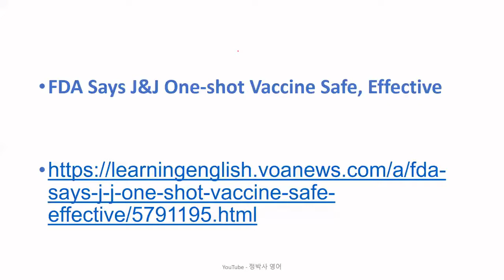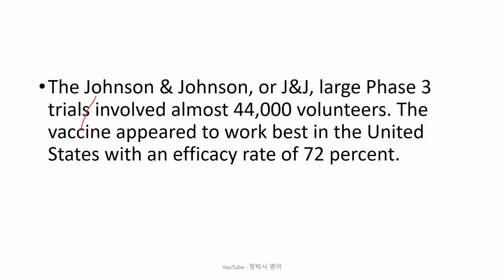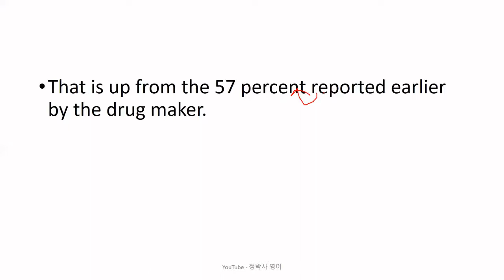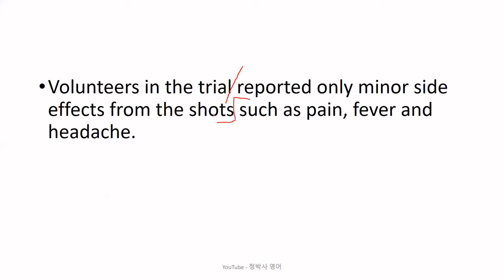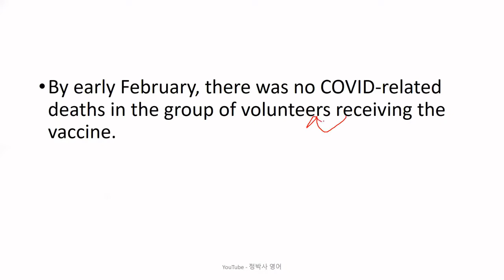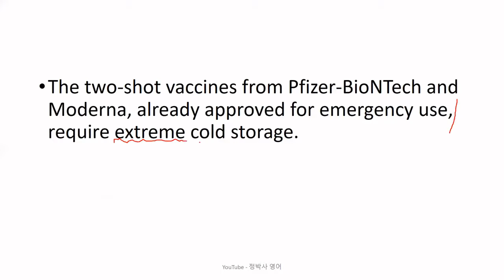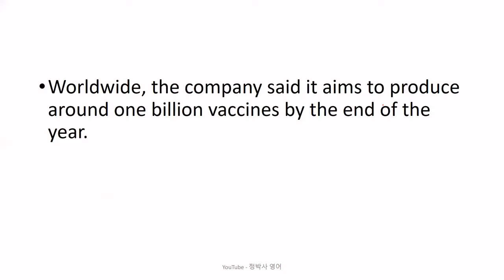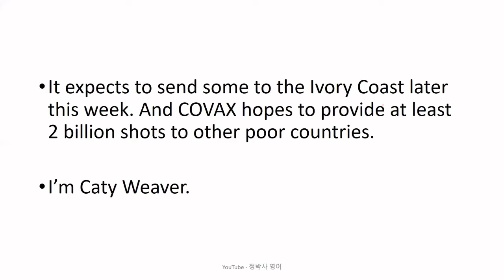[영어공부/영어독해] 한 번 접종으로 충분하다는 존슨앤존슨 코로나바이러스 백신이 미국 식약청의 승인을 기다림 - 영어뉴스/영어청취 {영어실력, 노력하는 만큼 느는 법}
[2158] FDA Says J&J One-shot Vaccine Safe, Effective (February 24, 2021)

1. 원어민 뉴스 파일을 여러 번 듣습니다. 들으면서 무슨 내용인가, 한 문장 한 문장 짚어 봅니다.
2. 제 강의를 듣습니다.
3. 내용을 완전히 이해했다고 생각하면, 지문을 소리 내어 읽고, 가능하면 녹음을 해서 들어봅니다.
4. 짧은 내용 혹은 한 문장을 여러 번 반복해서 듣거나 읽는 것 보다는, 긴 지문을 끝까지 한 번이라고 듣고 읽는 것이 효과적입니다. 다양한 지문을 접하는 것이 좋습니다.
5. 독해, 청취 혹은 스피킹이 안 된다는 것은 단어가 부족하다는 뜻입니다. 단어학습은 영-영 으로 하는 것이 장기적으로 좋습니다. 제가 직접 만든 을 추천합니다.
6. 하루에 제 강의 하나로 1 시간 정도 투자한다고 보면 합리적인 계획일 것입니다.